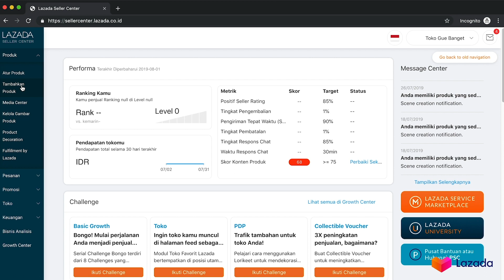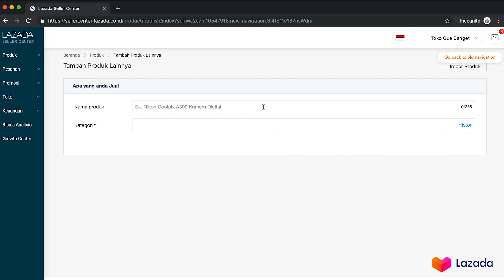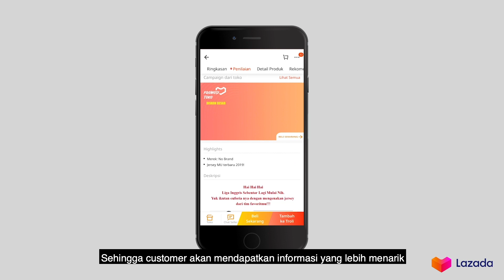FiturLazada - Lorikeet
Mau tau manfaat dan cara gunakan FITURLAZADA Lorikeet? Yuk lihat video ini untuk tutorial lengkap Lorikeet!